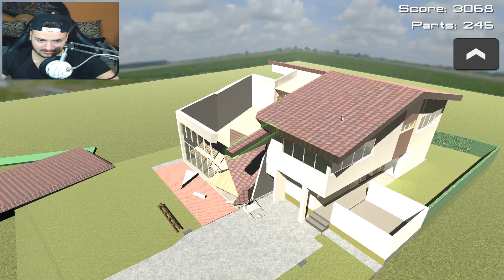MI-AU DEMOLAT CASA😐